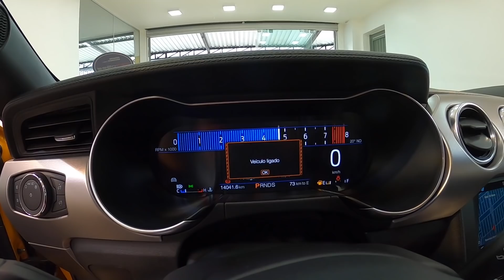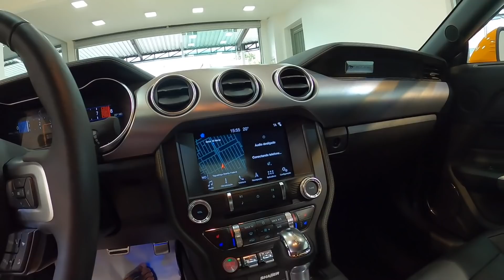VEM 20 ZETTAS NA SAVEIRO E MUSTANG LARANJADO - EstiloDUB